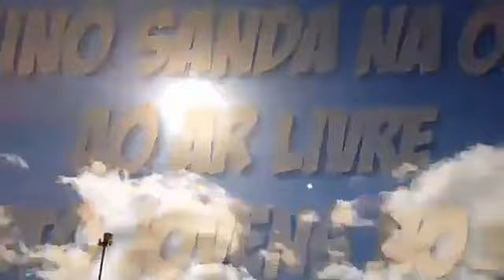Treino sanda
Esse foi um Treininho com os garotos do projeto social jovens no sanda.